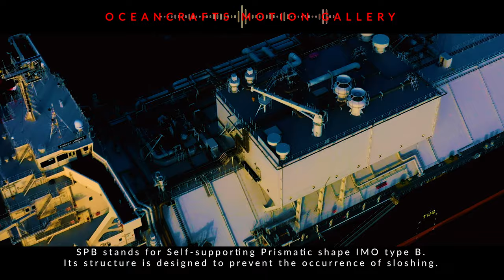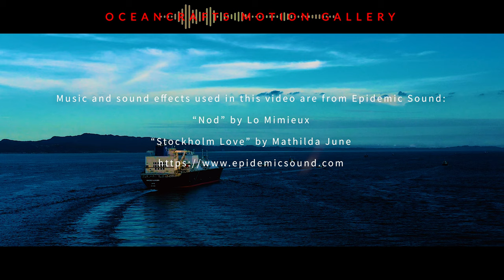The First LNG Carrier with SPB cargo containment system in 25 years | Drone Flight | DJI Mavic 2 Pro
OCEANCRAFTS is the motion gallery of the world's finest ships and scenic views captured with DJI Mavic 2 Pro.

Flight 0265: ENERGY LIBERTY

ENERGY LIBERTY (IMO: 9736092) is a LNG Tanker that was built in 2018.

She is currently registered and sailing under the flag of Japan.

Her carrying capacity is 165,000 cubic meters Liquid Gas.

Her gross tonnage is 121,982 and deadweight is 88,676 t.

Her current draught is reported to be 11.5 meters.

Her length overall (LOA) is 299.9 meters and her width is 49 meters.

Port Calls: Cove Point, Maasvlakte, Singapore, Anegasaki, Darwin

AIS Name: ENERGY LIBERTY
Owner: Tokyo LNG Tanker Co., Ltd.
Operator:  MOL (Mitsui O.S.K. Lines, Ltd.)
Type: LNG Tanker
Flag: Japan
Home Port: Tokyo
Year Built: 2018
Carrying Capacity: 165,000 cubic meters Liquid Gas
Length Overall: 299.9 m
Breath Extreme: 49 m
Current Draught: 11.5 m
Dead Weight: 88,676 t
Gross Tonnage: 121,982 t

ENERGY LIBERTY has arrived at our port area two days before the day this video was shot and caught sight of her departing to the next destination, Darwin, Australia.

“Nod” by Lo Mimieux
“Stockholm Love” by Mathilda June

Camera setting: 4K HQ, 30ps, ISO 100, Aperture 3.5, Shutter speed 1/60, WB Sunny, Video format H.264
Filter: MOMENT AIR ND18